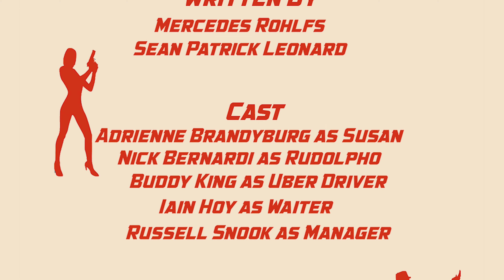Desperate Measures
Comedy Short Produced by Michael Kennedy